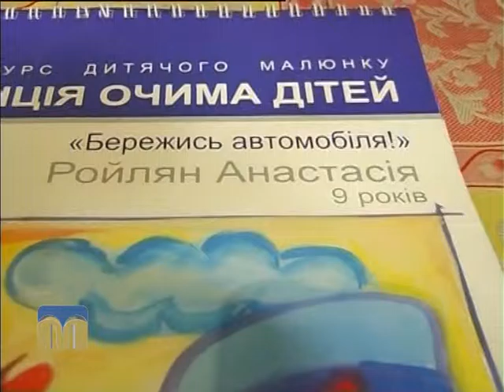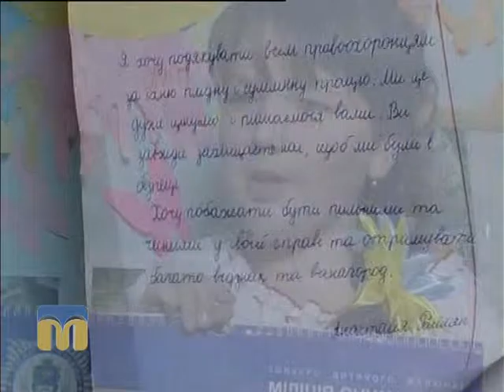Розмова на тему. Березанський район 25.02.2016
Творче життя Березанського району.

Гості програми “Розмова на тему”: Володимир Трибуха, голова Березанської райдержадміністрації,  Ольга Булат,  в.о.начальника відділу культури, молоді та спорту, голова Березанської  РДА, Марія Гаврилюк, керівник «народної» студії «Свічадо» Березанського РБК.